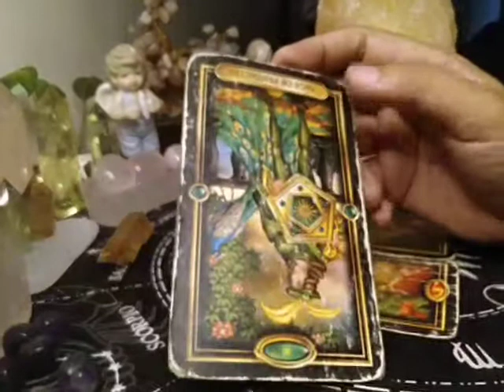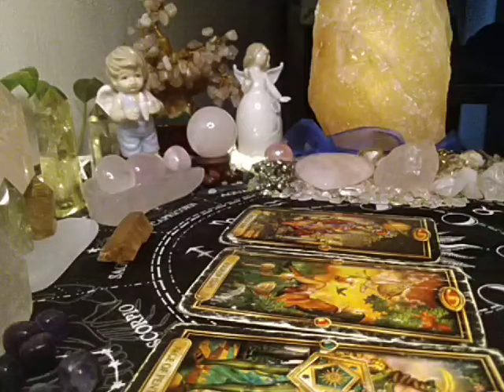Capricorn WEEKLY SINGLES April 11-17, 2021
EX FEELINGS

EX THOUGHTS

WEEKLY MONEY